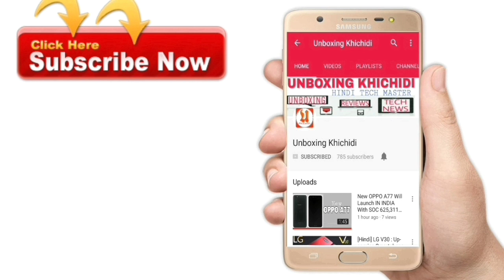Micromax Evok Dual Note Launched IN INDIA With Dual Camera,3000 mAh battery & More.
Namskar dosto is video me Maine Micromax Dual Note k baare me baat ki Hai.

If we talk about its spesifications It comes With 5.5" Full HD Display,13+5 MP Dual Rear Camera,5 MP Front camera,3GB / 4GB RAM,64 GB RAM,Dual SIM, Android OS Naugat,3000 mAh battery, Fingerprint scanner & More.